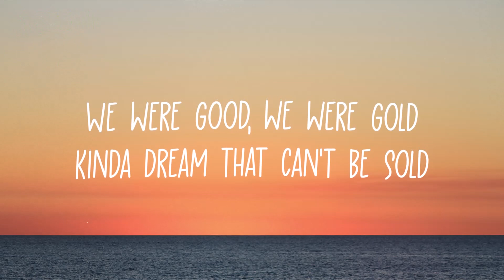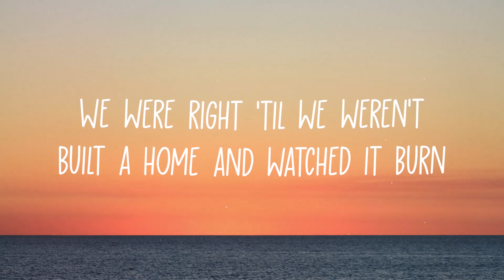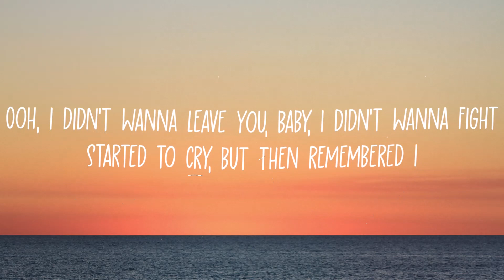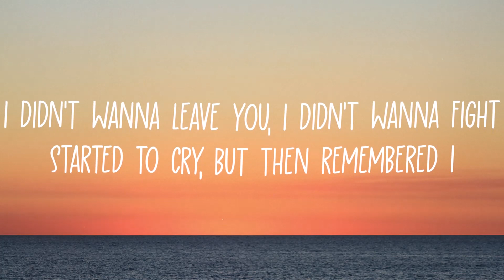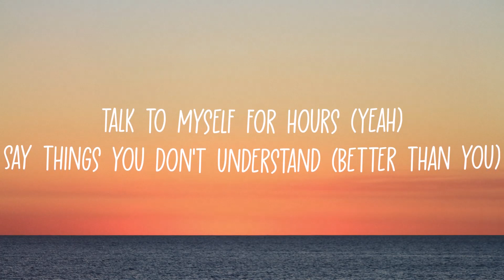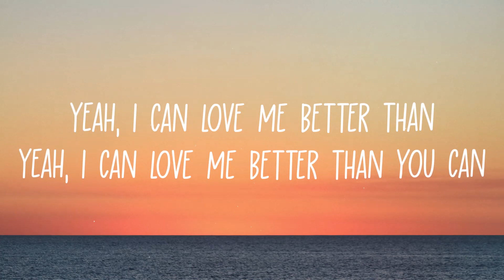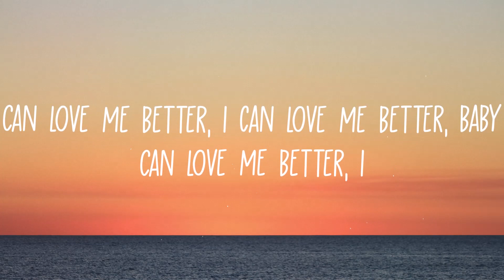Miley Cyrus - Flowers (Lyrics)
Hey! Guys.
So, this video is about lyrics for a beautiful song called " Flowers ", originally by Miley Cyrus.